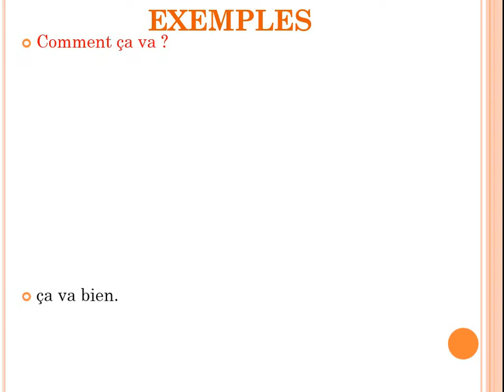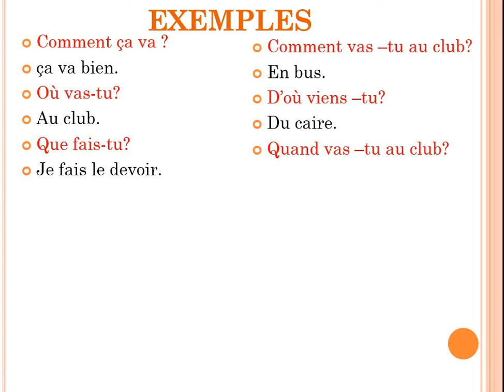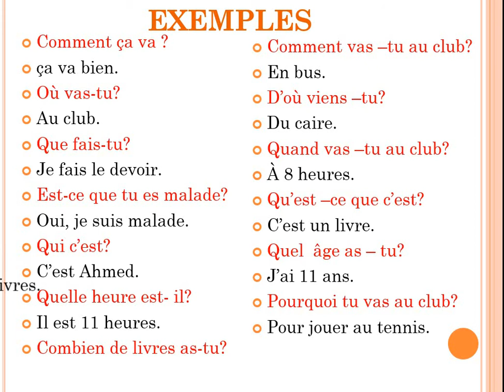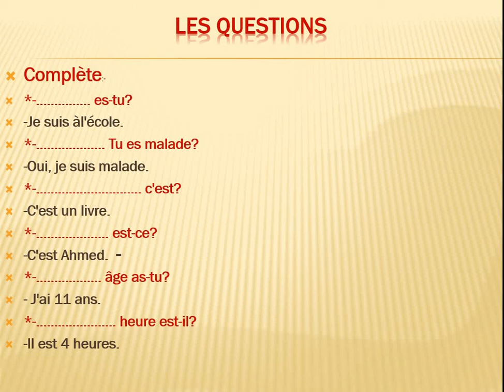primaire 5&6 - Française - Unite 4 - lecon 1